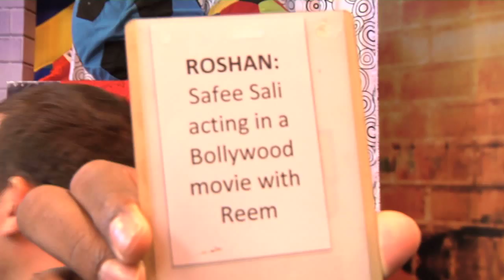Safee Sali - Behind The Scenes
What you didn't see on TV